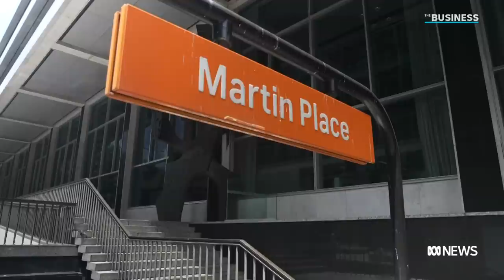Reserve Bank reviewed for first time since 1990s amid criticism | The Business | ABC News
The Reserve Bank of Australia is about to come under even more scrutiny, with the central bank set to be reviewed for the first time in decades. We also speak with Dr Isaac Gross, economics lecturer at Monash University, who says the review is necessary.